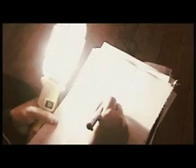ruidos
video experimental